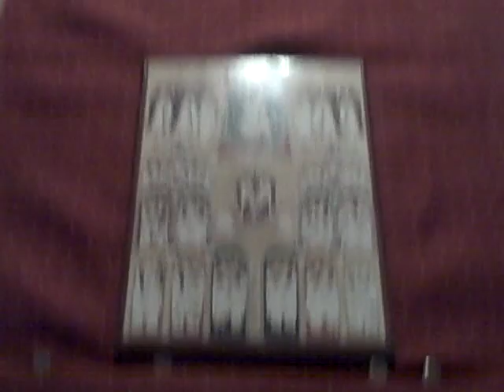Sunday of All Saints June 7, 2015 Father Cyprian